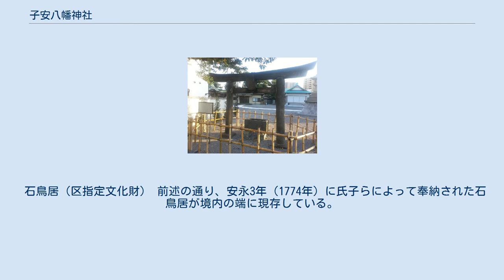子安八幡神社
子安八幡神社（こやすはちまんじんじゃ） このうち、東京都大田区の子安八幡神社はいずれも呑川沿い（北糀谷の神社は現在では新呑川）に鎮座しており、また祭神は共に応神天皇である。
本項ではこの二つの神社について解説する。
 当社は子安神社、八幡神社、根方八幡とも呼ばれている。
 当社の創建は康元元年（1256年、89代後深草天皇の御代）、当地の領主である池上宗仲が武蔵国の池上山（現在の池上本門寺内）に鎌倉の鶴岡八幡宮を勧請したことに始まるとされる。
その後、天正9年（1581年）には遷座の議により現在の地に転社したと伝えられている。
 当社の拝殿 応永年間（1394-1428年）に鎌倉の鶴岡八幡宮を勧請し創建したと伝えられる。
六郷用水を開拓した小泉次太夫吉次がその功績により慶長2年（1597年）に当地を賜ると、幕末（江戸時代末）まで代々領主を勤めることとなった。
安永3年（1774年）には時の領主である小泉藤三郎包教の武運長久を願って氏子らが石鳥居を当社に奉納しており、現在でも境内に残っている（後述参照）。
 2012年（平成24年）には境内の改修工事が行われ、正面の鳥居などが新造された。
 石鳥居（区指定文化財） 前述の通り、安永3年（1774年）に氏子らによって奉納された石鳥居が境内の端に現存している。
大田区内でも最古の明神型石鳥居であり、区の文化財にも指定されている。
 ^ a b 第1日曜日が9月1日の場合、翌週の第1土曜日・第2日曜日となる。
例えば、2013年や2019年は9月7日・8日の第1土曜日・第2日曜日に催された。
 ^ 北糀谷の辺りは当時、下袋村という地名であった。